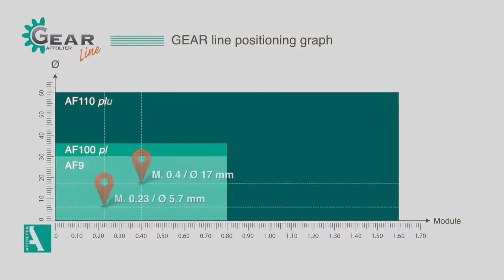Affolter AF110, Double Spur Gear Ø17x18mm - Gear Hobbing Machine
Affolter AF110, AF70 loading system, blade deburring